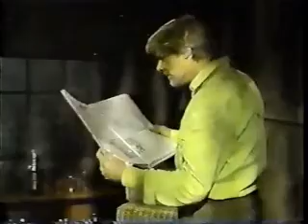Tad and Dixie 1990 Billy Clyde Saga (21 of 40) ~ 11/13/90